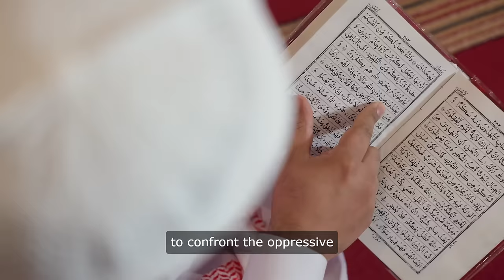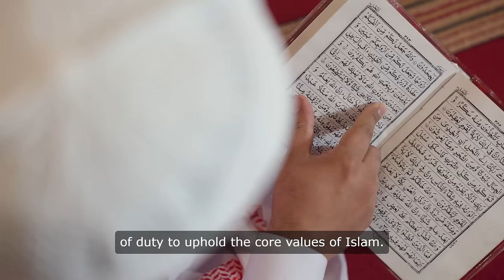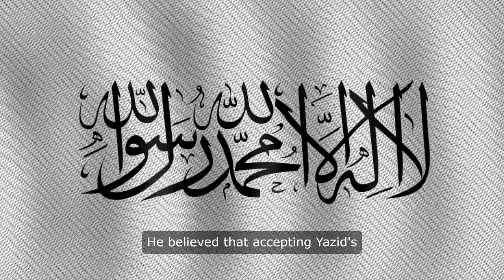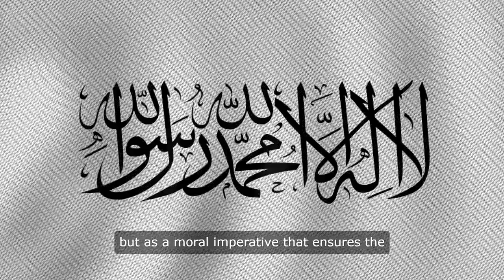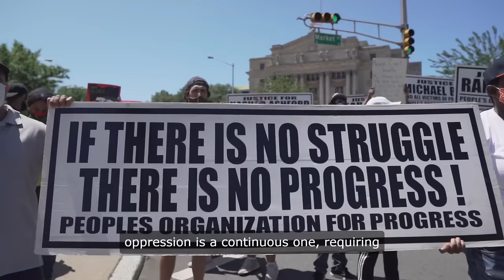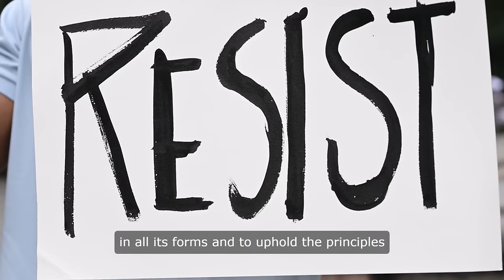Karbala: Sacrifice Spiritual Lessons Sacrifice, Justice, , Standing Against Oppression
The Battle of Karbala, a pivotal event in Islamic history, offers profound spiritual lessons centered on sacrifice, justice, and resistance against oppression. This essay explores the enduring legacy of Husayn ibn Ali, whose martyrdom serves as a timeless inspiration for upholding righteousness, confronting tyranny, and maintaining moral integrity. Delving into the themes of Husayn's ultimate sacrifice, his unwavering commitment to justice, and his courageous stand against injustice, this piece reflects on how these lessons continue to resonate and guide individuals in their pursuit of ethical and spiritual values.